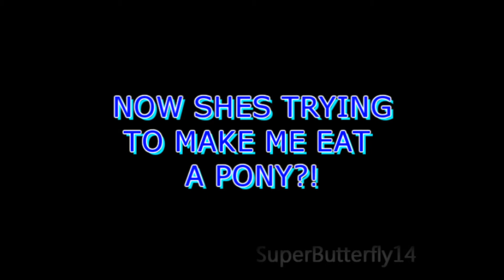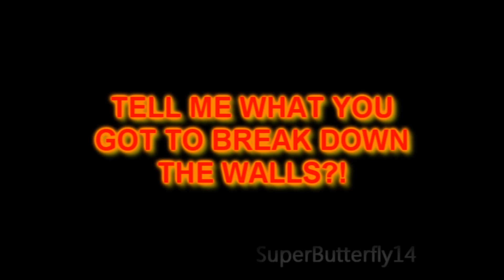Eating Animals Throwing Things and Changing Name tags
the song is Got Dynamite by Demi Lavato